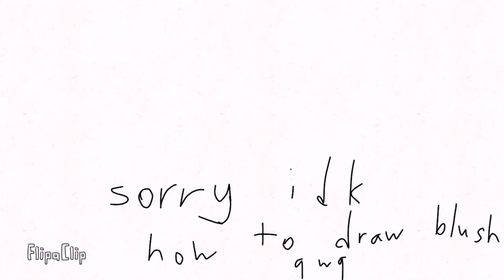♡ won't u dance with me meme ♡ //Valentine's special!// piggy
time taken:2days?
fps:8
apps:cap cut,ibis paint X,fillpa clip